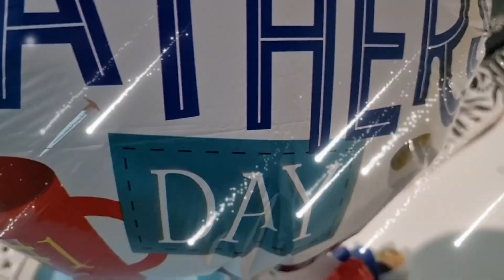Happy Father's Day Daddy Nonoy🙏🥰❤